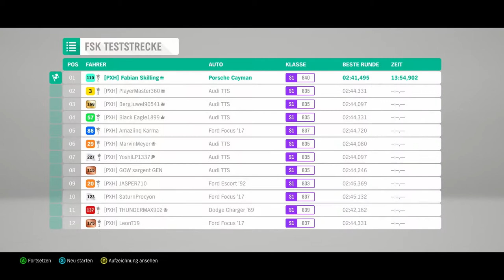Hotlap: 2016 Porsche Cayman GT4